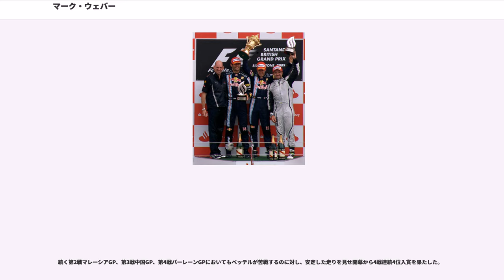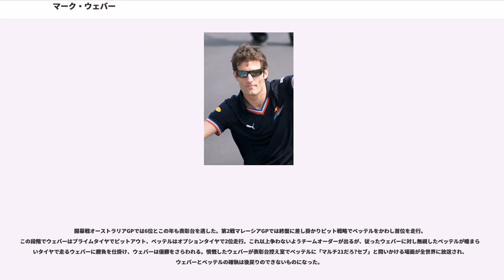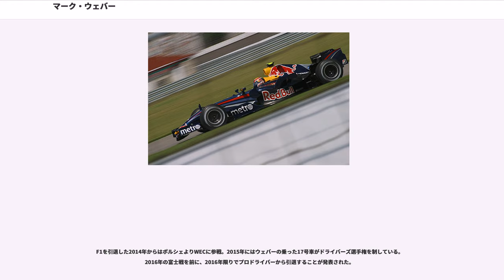マーク・ウェバー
マーク・アラン・ウェバー（, 1976年8月27日 - ）は、オーストラリア出身のレーシングドライバーであり、元F1ドライバー。日本のマスメディアにおいて、姓は「ウェーバー」と表記・発音されることもある。

オーストラリア・ニューサウスウェールズ州のクィンビャンで生まれる。

15歳から18歳までカートで経験を積むと、1995年にオーストラリアのフォーミュラ・フォードにフル参戦した。ランキング2位で終え、1996年に渡英しイギリスのフォーミュラ・フォードに参戦する。ランキングは惜しくも2位となるが、年末のフェスティバルでは他を寄せ付けず優勝を果たす。

1997年はイギリスF3に参戦し、1勝を挙げる。マールボロマスターズでは3位。その年でF3を卒業し、メルセデスのジュニアチームと契約する。

1998年はメルセデスでFIA-GT選手権を戦う。ベルント・シュナイダーらと好戦を演じ、5勝、シリーズ3位で終える。

1999年は、ル・マンでの活動が主となった。しかし、彼の運転するメルセデス・ベンツ・CLRには、走行中に車体のグラウンド・エフェクトが急激に失われるという、車体構造に設計上の致命的な欠陥があった。予選中と決勝日のウォームアップ走行中に、車体が離陸し舞いあがった後路面に叩きつけられるという事故が二度も続いた。二度の事故で車両は修復不能となったため、ウェバーは決勝に出走することができなかった。なお、同チームは対策のためカナードを追加した車両を決勝に出走させたが、ピーター・ダンブレックがドライブ中に、再度同様の事故に見舞われた。そのアクシデントでメルセデスがスポーツカー部門から撤退したことを受けて、ウェバーはフォーミュラに戻った。その後、初めてF1マシン（アロウズのテスト）を経験した。

2000年から国際F3000に参加。アロウズのF3000でシーズンを戦う。序盤は得点を重ねるも中盤で失速。ランキング2位から大きく離される3位（1勝）でシーズンを終える。

2001年は名門スーパー・ノヴァで戦う。そこで3勝しランキング2位につける。だがジャスティン・ウィルソンに完敗だった。この年は、ベルギーのスパ・フランコルシャンで開催されたレースで起きたアクシデントにより、靱帯を損傷している。

ミナルディでF1デビューする。戦闘力の劣るミナルディだったが、地元オーストラリアの開幕戦でトヨタのミカ・サロを振り切り5位に入賞した。その後は入賞できずにいたが、2002年シーズン中盤でジャガー・レーシングの車両をテストする機会を得て、翌2003年にはジャガーに移籍した。ミナルディでは、予選結果でチームメートのアレックス・ユーン、アンソニー・デビッドソン（第13戦、第14戦のみ）に全勝した。

中堅チームのジャガーでブラジルGPの第1予選で暫定ポールポジションを取り、シーズン全体ではセカンドロー2回という結果を残した。最終的に入賞7回、最高位6位。ランキング10位で2003年を終える。

マレーシアGPでジャガーチームの最高位・予選2位となりフロントローを得るが決勝ではスタートで出遅れ失速。鈴鹿でも予選3位を得るがリタイヤ。第12戦ドイツの6位をベストに、以後のレースはノーポイントだった。ジャガーがシーズン途中に成績不振から撤退を発表・撤退をひかえており車体も前年から大きな開発がなかったため、決勝の結果は安定しないものの、将来チャンピオンを取りうる逸材と関係者から評価されていた。

ジャガーを離れ、名門ウィリアムズに移籍、モナコGPでF1では初めての3位表彰台を獲得した。予選では相変わらずの速さを見せたが、決勝ではスタートで順位を落とすことが多く、レースペースにおいてもチームメイトであるニック・ハイドフェルドの後塵を拝することが多かったことから、関係者の間でもこれまでの高評価に疑問が呈された。

ハイドフェルドに代わってこの年デビューした新人ニコ・ロズベルグがチームメイトとなる。この年はウィリアムズがBMWエンジンを失ったことで戦闘力が大きく低下した年となり、彼も前年から大きく成績を落とす。予選で好位置を獲得し、決勝でも力強い走りを見せるもののマシントラブルでリタイア、というシーンが度々見られ、特にモナコGPでは、予選でフロントロ...